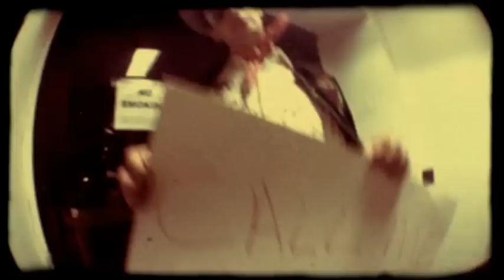Saddlebags and Rope • "Come Fill My Cup" featuring Erik Koskinen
The duo Saddlebags and Rope tender song about living large in the social media world.